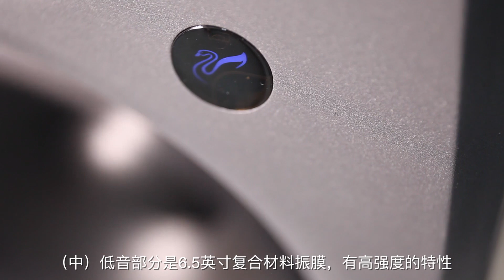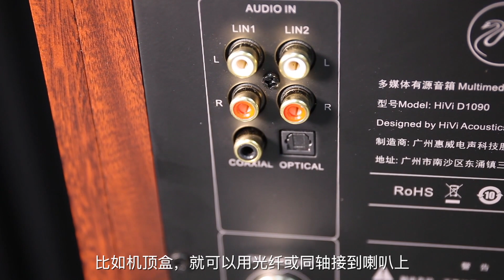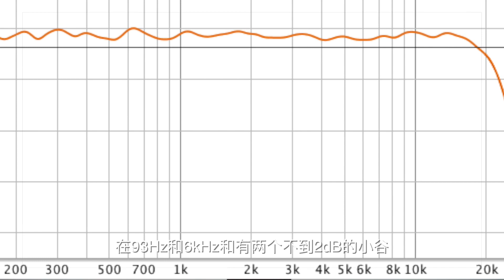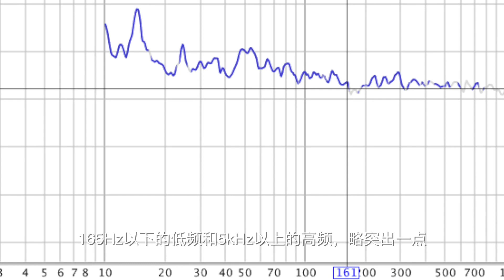HIVI Swan 1090 惠威1090客厅有源音响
惠威科技 惠威音响